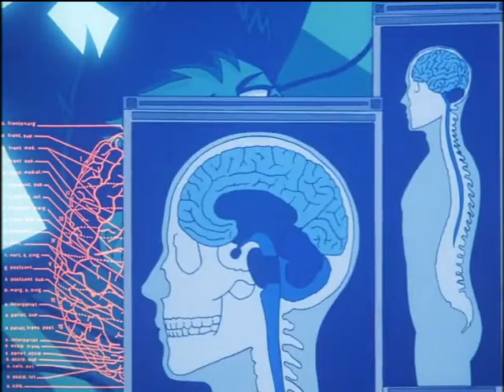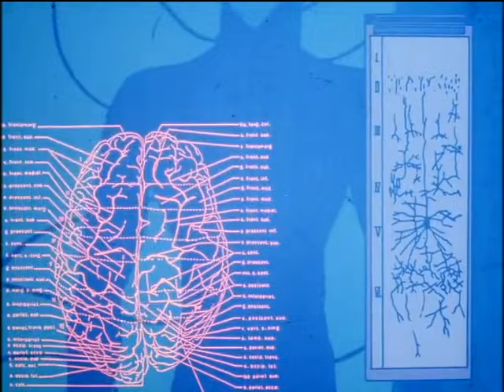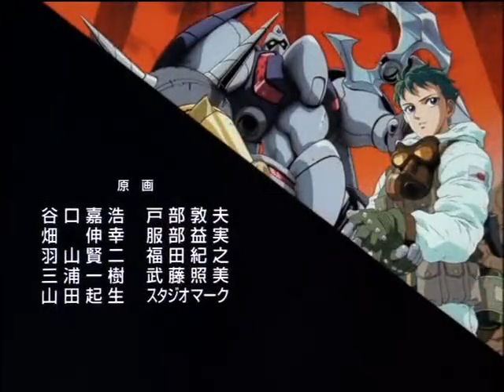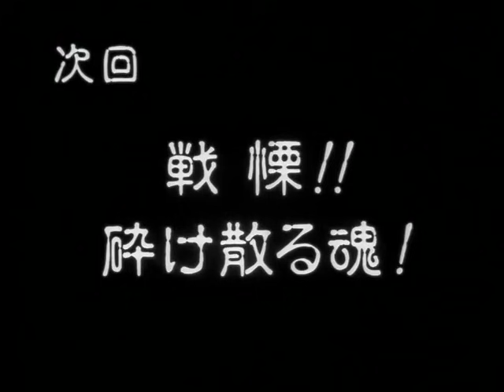Shin Getter Robo Armageddon Episode 11 English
Last of the newly release getter series belong to the rightful people who made it